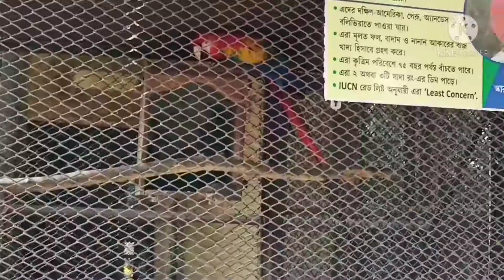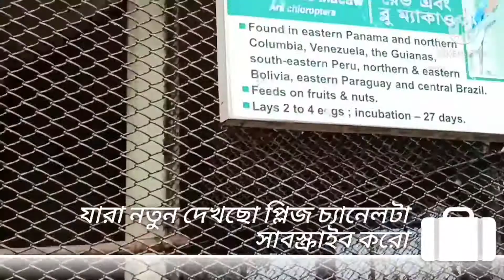alipur zoo//after lockdown alipur zoo//আলিপুর চিড়িয়াখানা//লকডাউন পর আলিপুর চিড়িয়াখানা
alipor zoo//after lockdown alipor zoo/আলিপুর চিড়িয়াখানা//লকডাউন পর আলিপুর চিড়িয়াখানা,।                                 আমার আরো ভিডিওগুলো দেখো তোমরা , তোমাদের ভালোবাসা একান্ত প্রয়োজন, খুব শীঘ্রই ফুড ব্লগ আসতে চলেছে আমার চ্যানেলে, সবাই চ্যানেল টা লাইক করো কমেন্টস করো শেয়ার করো পাশে থাকো